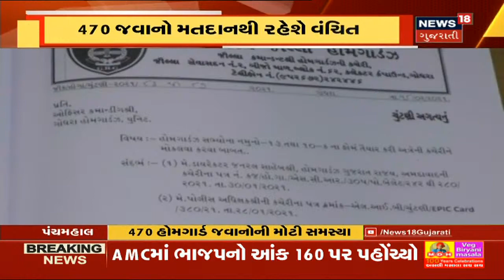Khambhat આમ તો ભાજપનો ગઢ પણ આ વર્ષે જોવાનું કોણ આવશે? | News18 Gujarati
સ્વરાજ સંગ્રામમાં Khambhat માટે ભાજપ અને Congress વચ્ચે જે રંગ જામશે તેના માટે કહેવાય છે કે Khambhat એ ભાજપનો ગઢ ગણાય છે અને અહીના માદલા તળાવ અને હવે દરિયા આસપાસ ચોપાટી બનાવવાનું કામ પણ શરુ થઇ ચુક્યું છે.